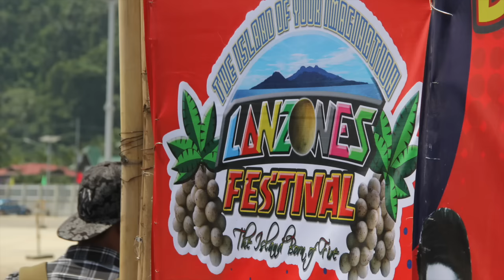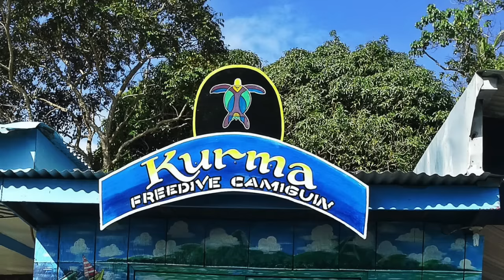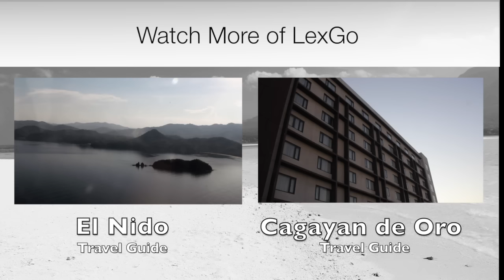Here's Why Camiguin Should be Your Next Ultimate Escape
A travel guide featuring the top reasons why you should visit the island of Camiguin in the Philippines. Check out my travel essentials and camera and shooting gears below:

Canon 60D

My Travel Essentials for this trip:

Sandals by Keen
Backpack by Eddie Bauer

Do you think this video is helpful?
Informative travel videos save you a lot of time and money.

So I can continue to create content that will empower the traveler like you.

LexGo, the Youtube travel show is created by Lex Bonife